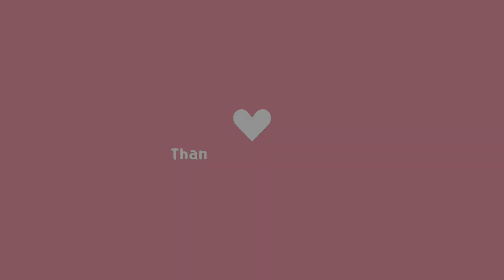2 octuber ko kiya hua 😟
2 octuber ko kiya hua 😟

Hit likes.